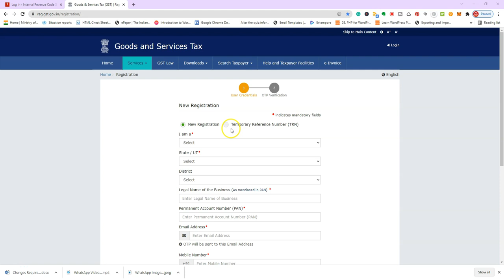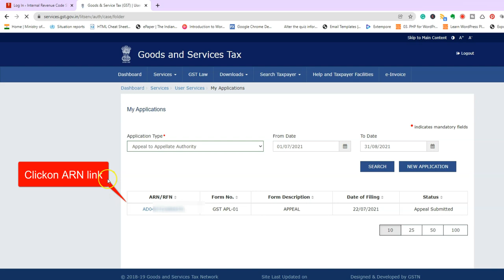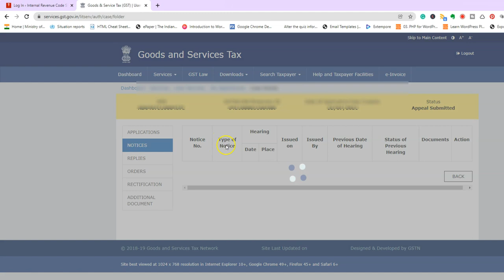How to check status of gst appeal ?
If you have filed an appeal to GST for rejection of registration or for any purpose, there is an online procedure for filing the appeal and checking the status of your appeal.
This video is for checking the status of your appeal to GST appellate authority